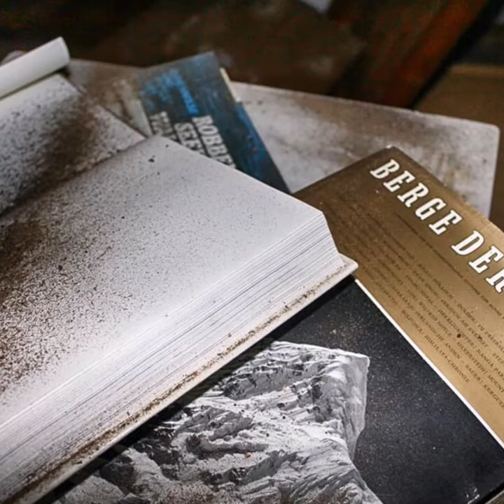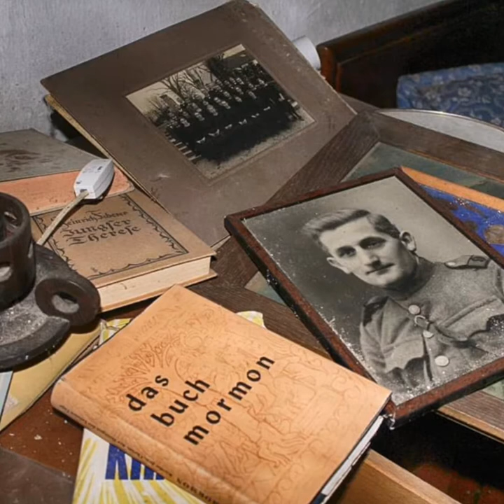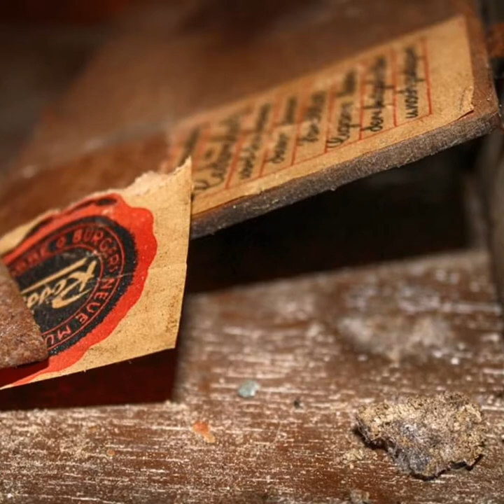Abandoned House E/ZH Urban Exploration Urbex Lost Place Verlassenes Haus Switzerland 2019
Photos: Urbex Datenbank

Veröffentlichter Ort.